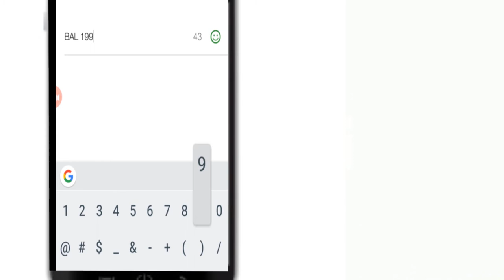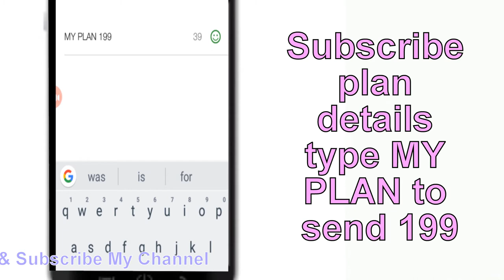Jio 4G Users Must be Know these USSD code. Find Balance, Validity, Bill Amount, My Plan, Jio Number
Here is my video for information about Jio 4G Users Must be Know these USSD code. Find Balance, Validity, Bill Amount, My Plan, Jio Number

Dial * 333 # for Main Balance

Check Main Balance type MBAL to send on 55333.

Check Balance and Validity type BAL send on 199.

Type BILL & send to 199 for Bill Amount.

To find your JIO number, dial * 1 #.